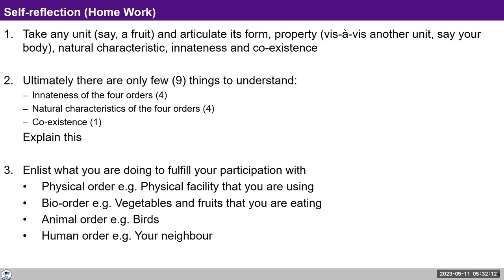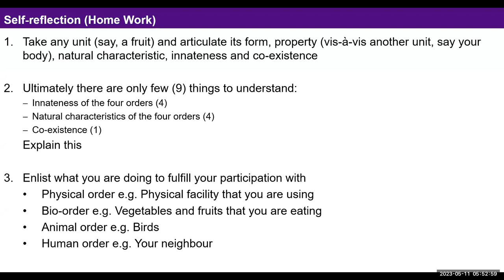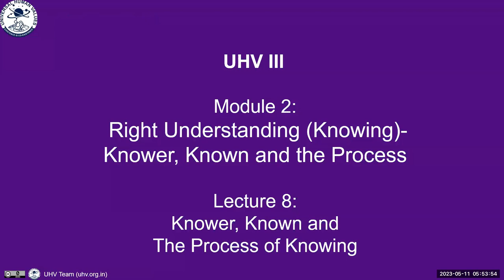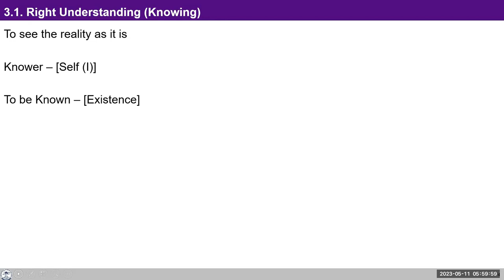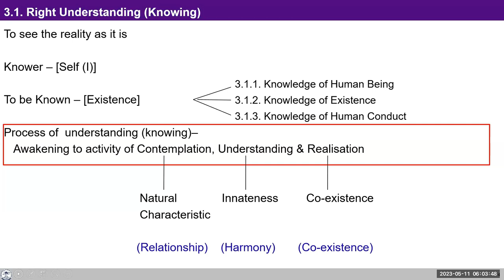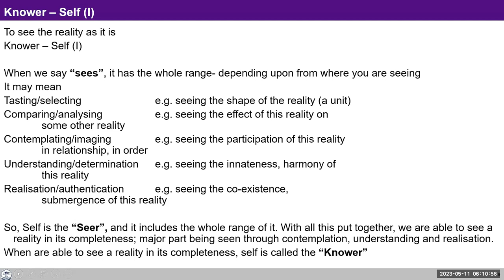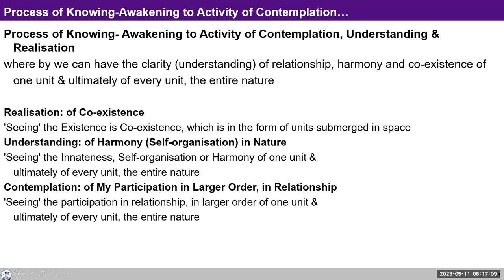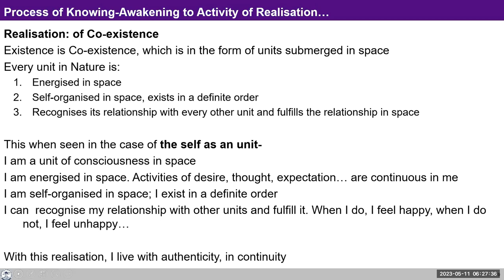D50 UHV III Batch 7 Knower ( Self "I" ) & Process of Knowing 2023 05 18 English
For Self-reflection:
1. Reflect on the need to awaken to the activities of contemplation, understanding and realisation and the need to ensure naturally acceptable feelings of relationship, harmony and co-existence.
2.The entire day today, check if these are the feelings you have or otherwise - especially when you have a difference of opinion with others, they disobey you, misbehave with you etc.
3.In addition, in all those moments when you feel irritated or angry or uncomfortable in relationships, find out at that particular moment, with that person, in that situation,  what is acceptable to you naturally: feeling of relationship or feeling of opposition? Do not try to impose anything on yourself, just observe naturally.
4.Note that your natural acceptance is the same regardless of the event outside- question is - are you referring to it?

Note your observations in your journal. We will discuss this tomorrow.